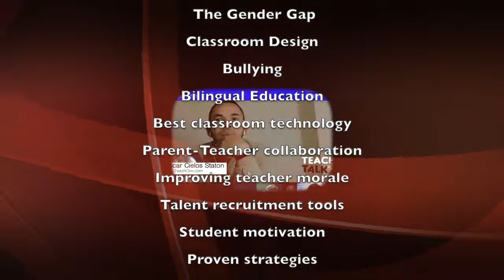Let's Talk!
Tune in at TeachCow.Com and follow @teachcow